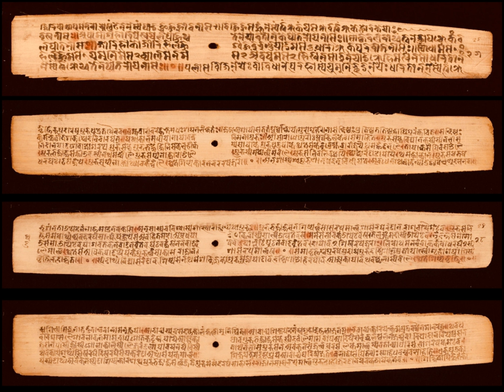Nāradasmṛti | Wikipedia audio article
00:00:57 1 Recensions
00:02:51 2 Source and Authority
00:04:53 3 Author
00:05:46 4 Date
00:07:27 5 Structure
00:08:17 5.1 Matrka  (Prolegomena)
00:08:34 5.2 Vyavahārapada (18 Titles of Law)

- Socrates

SUMMARY
Nāradasmṛti is a part of the Dharmaśāstras, an Indian literary tradition that serves as a collection of legal maxims relating to the topic of dharma.  This text is purely juridical in character in that it focuses solely on procedural and substantive law. Known as the "juridical text par excellence," the Nāradasmṛti is the only Dharmaśāstra text to not cover areas such as righteous conduct and penance. Its focused nature has made the text highly valued by rulers and their governments, in Indian subcontinent and southeast Asia, likely as an aid of carrying out their dharma of justly ruling the country.